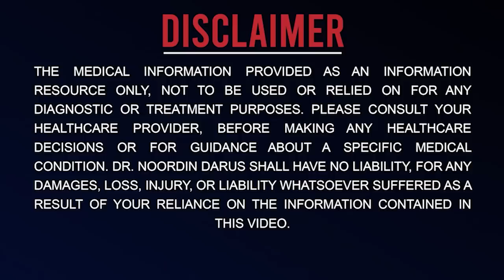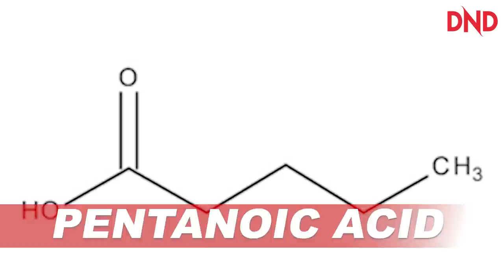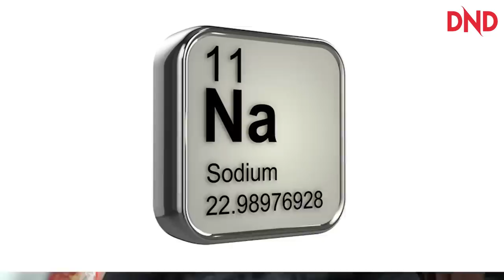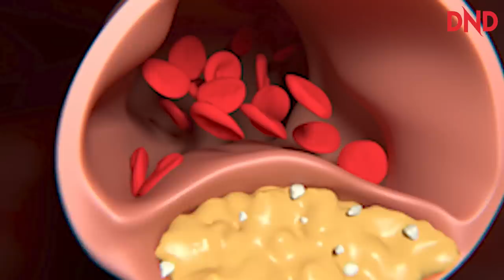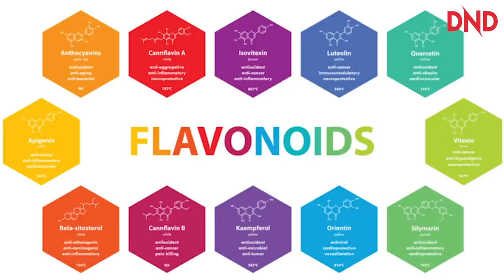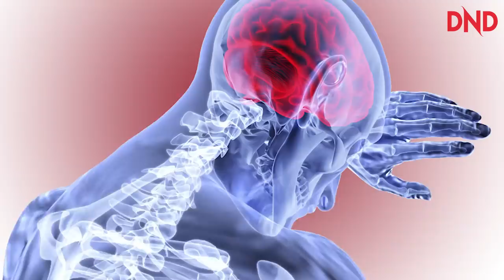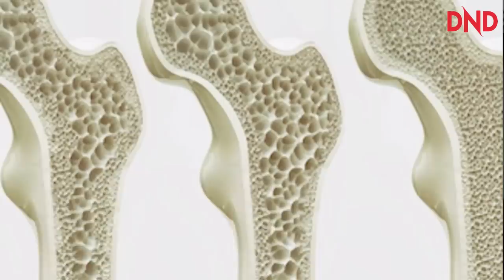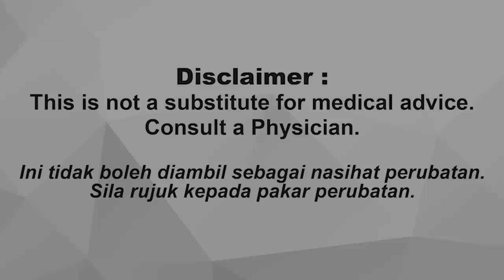CERITA PENDEK TENTANG KACANG PANJANG!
Salam Semua!
Tahukah anda bahawa Kacang panjang ini sebenarnya penuh dengan khasiat?

Dan kAcang panjang ini selalunya kita terlepas pandang hanya dengan rupanya yang panjang tapi sebenarnya ia menyimpan seribu vitamin dan mineral yang terlalu banyak yang diperlukan oleh badan kita dalam kehidupan seharian?

Temui lagi Rahsia tentang kacang panjang Di Dalam Video Berikut Oleh
Prof. Dr. Noordin Darus!

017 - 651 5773